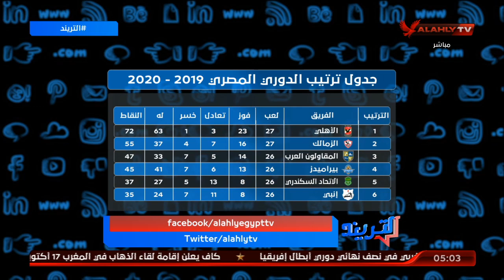أبرز ما سيتم تناوله في التريند مع محمد سعيد